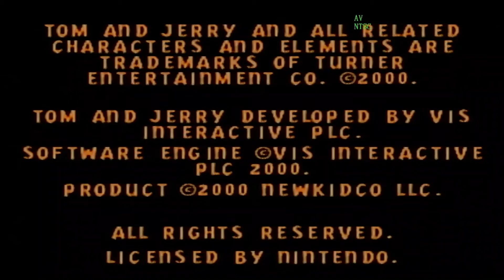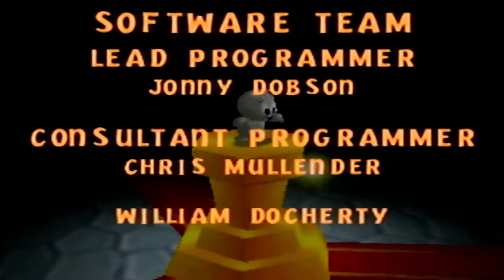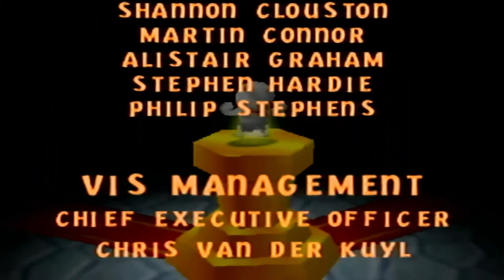Tom and Jerry in Fists of Furry | Tyke's Story Mode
I'm playing Tom and Jerry in Fists of Furry | Tyke's Story Mode. In this mode, Tyke is the main character and he has to fight against Tom and Jerry. I think it's a great game and I can't wait to play it until the end.